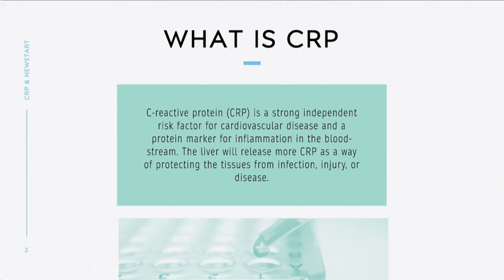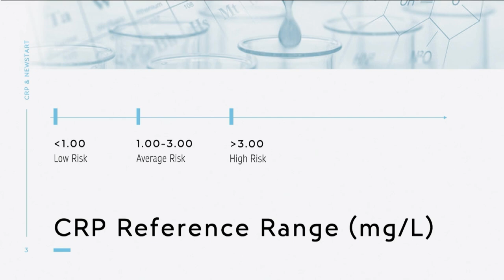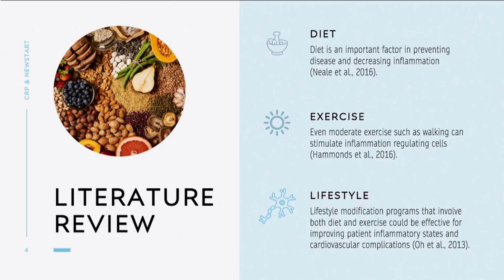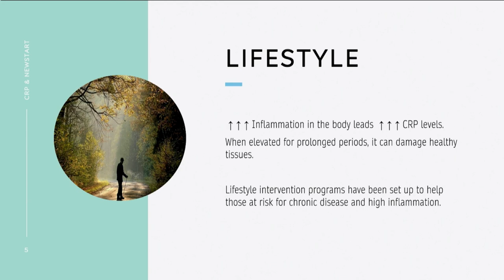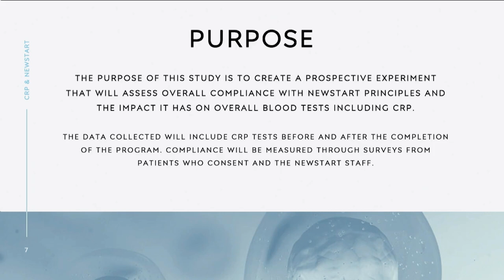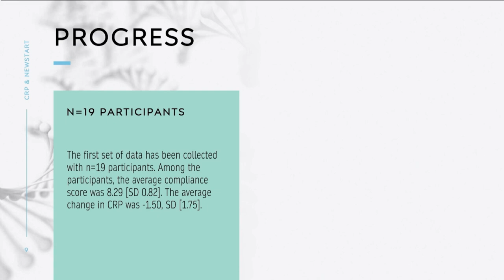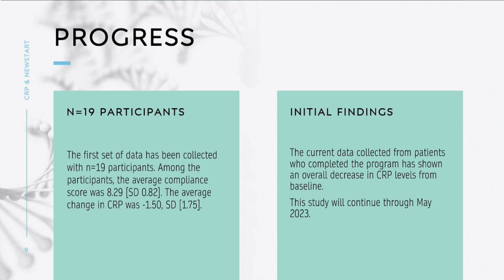C reactive protein CRP and NEWSTART by Jhelz Garcia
Discover the connection between C-Reactive Protein (CRP) levels and the NEWSTART lifestyle program, as explained by Jhelz Garcia. Learn how this approach can positively impact your health.